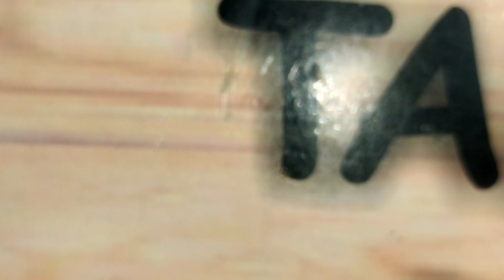5v to 3.7v converter | 5v to 3.7 using diode | how to convert 5v to 1.2v | 5v to 1.2 |Eazy| At Home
5v to 3.7 using diode | how to convert 5v to 3.7v | 5v to 3.7 |Eazy|

7-20v to 3.7v

12v to 3 7v

12v to 3.7v using Im317

12 volt to 3.7 volt 12v to 3.7v converter circuit

12v dc to 3.7v dc 12v to 3.7 v regulator

3.7 voltage regulator